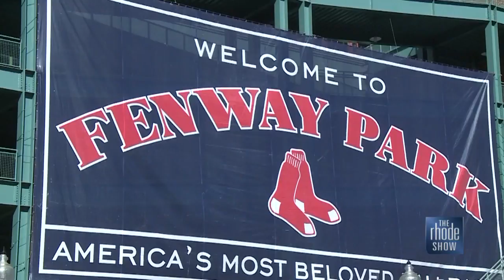The Rhode Show - 102 Year Old Red Sox fan keeps fighting - 10/23/18